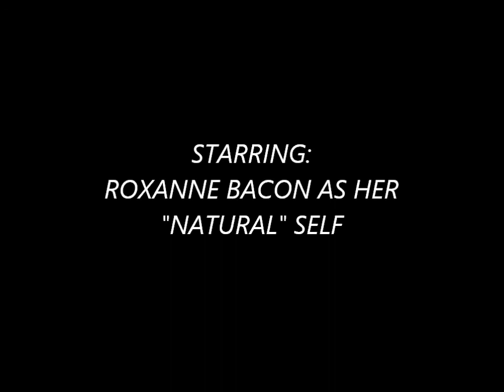The "Real" Roxanne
This song is describing my motivation for everyday life